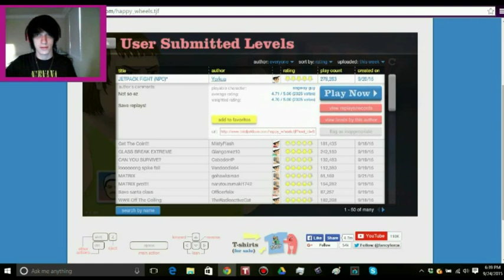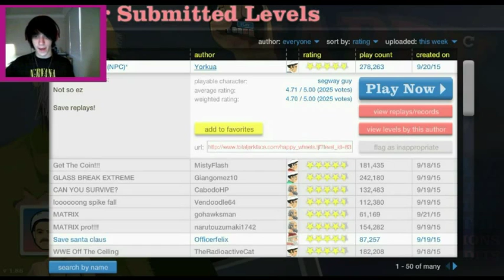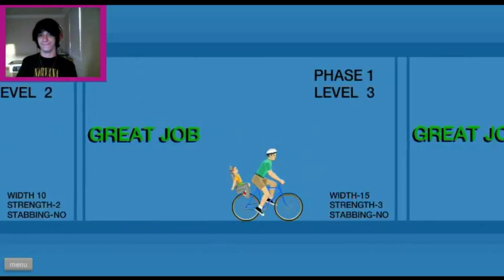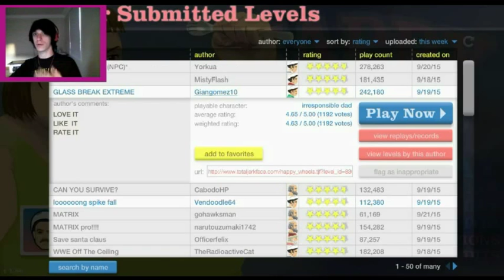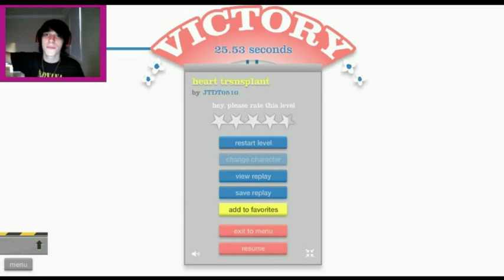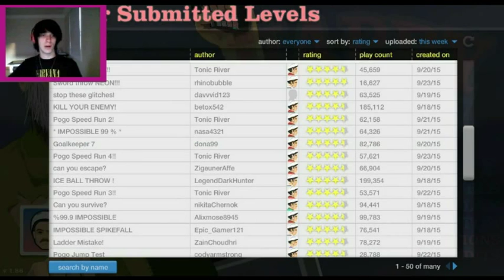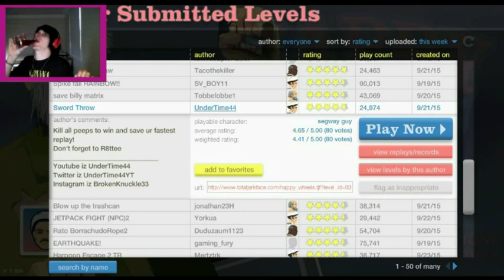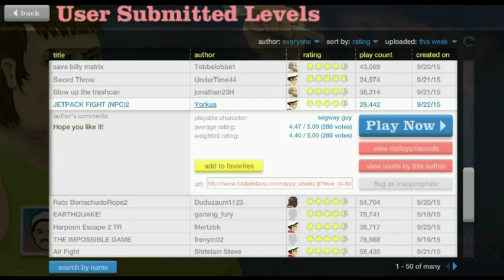Happy Wheels - EZ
Hope You Enjoyed! If You Did Like. AND Most Importantly
Common Series On My Channel Down Below!

(Request Games in The Comments)

COMMENT PEOPLE I LIKE INTERACTION :)